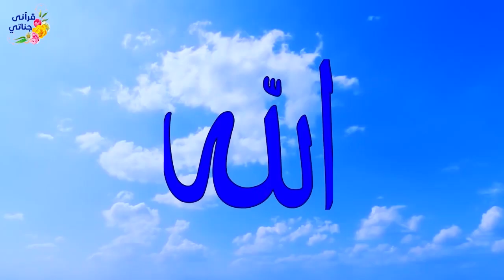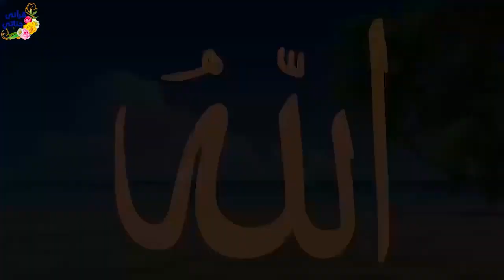قصص واقعية عن تفوق كاذب والمشاكل و مدمن قتل أمه